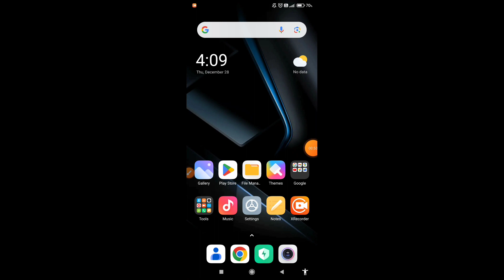How to factory reset Poco M6 Pro 5G || Poco M6 Pro 5G ko factory reset kaise kare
Hello dosto, aaj maine is video me bataya hai ki Poco M6 Pro 5G ko factory reset kaise kare, dosto Poco M6 Pro 5G ko factory reset karna bahut hi aasan hai. Agar aap bhi janna chahte hain ki Poco M6 Pro 5G ko factory reset kaise kare to is video ko pura dekhiyega, thanks friends.